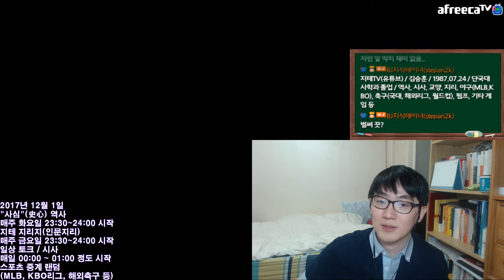워너비 1회 보고 빡친 이유 교육 크리에이터들은 왜 안 비춰줘?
모 심사위원 중에서 "재미 없으면 끝까지 못 봐요." 라고 말한 사람이 있었던데, 개인적으로 아무리 방송이고 악마의 편집이라지만 그런 말 하는 건 예의가 아니죠. 아프리카TV 다이렉트 송출 끝나고 빡쳐서 1시간 동안 떠들었던 이야기.